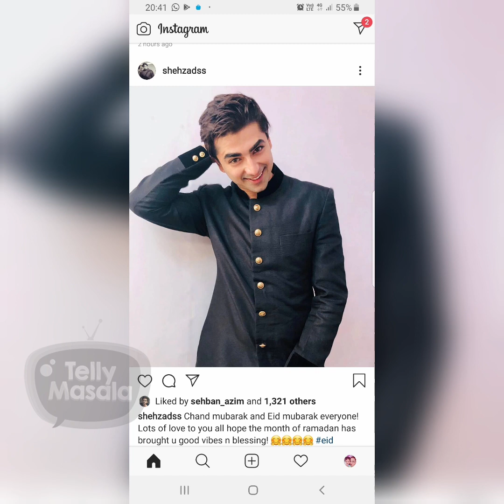Chand & Eid Mubarak Wishes By Television Stars | Asim Riaz, Himanshi, Dipika Kakar, Hina Khan, Sana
As the Holy month of Ramzan ends Tv celebs like Asim Riaz,Himanshi Khurana,Mr.Faisu,Hina Khan and many more wishing Chand & Eid Mubarak.Watch the story to know more.

Reporter & Editor: Bushra Ansari